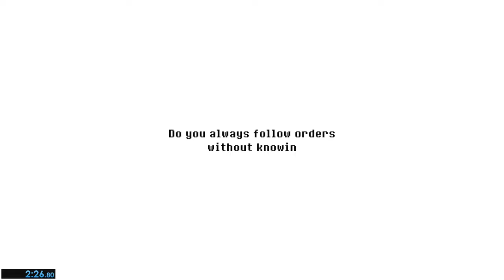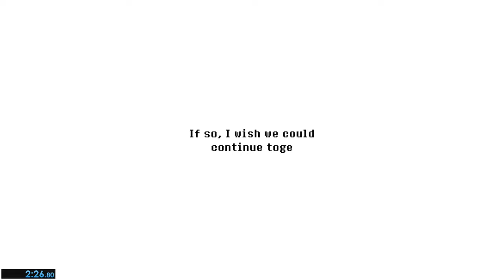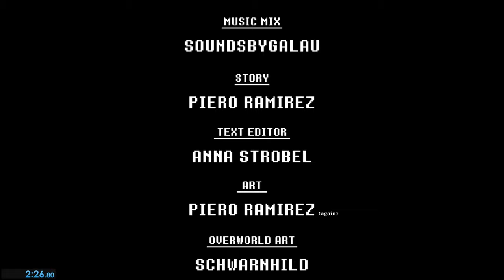No Happy Days Speedrun (2:26)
No Happy Days Speedrun under 3 mins
Did this run using both the Xbox controller and keyboard
The keyboard for movement and the Xbox controller to button mash through dialogue